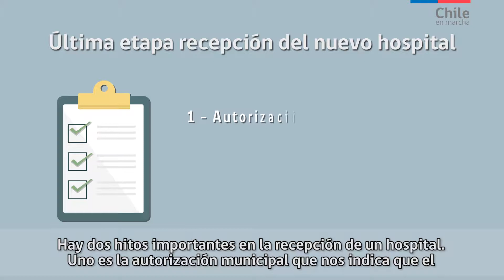¿Qué es la autorización sanitaria?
¿Qué le falta al nuevo hospital para poder estar operativo? Descúbrelo en el siguiente video.